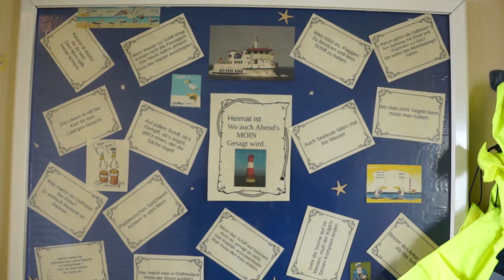Seehundbänke in der Nordsee mit dem Schiff erkunden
Seehunde haben wir leider nicht gesehen auf unserer Schiffstour durch den Teil des Nationalparks Niedersächsisches Wattenmeer, der vor Wilhelmshaven liegt. Die Krebstiere, die das Nationalpark-Team mit auf die MS Harle Kurier gebracht hat, waren aber fast genauso niedlich. Und dabei waren es „nur“ Bewohner des Aquariums Wilhelmshaven. Auf das Schaufischen musste das Team der Reederei Warrings an diesem Septembertag nämlich verzichten: Die Tideverhältnisse haben ihm einen Strich durch die Rechnung gemacht. Aber so kennen wir es an der Nordsee: Ebbe und Flut lassen sich nicht so einfach aufhalten. 1,5 Stunden dauert die Fahrt, die am Helgolandkai beginnt und unter anderem am Leuchtturm Arngast vorbeiführt.

Mehr Infos zu den verschiedenen Ausflugsfahrten zu den Seehundbänken in der gesamten niedersächsischen Nordsee – und nicht nur ab Wilhelmshaven – gibt es auf unserer

Kamera, Ton, Schnitt und überhaupt alles: Robin Schneider